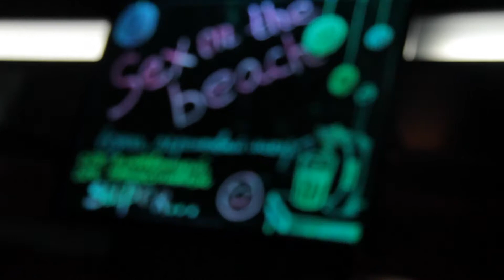Fitnes Party (Видеограф Вячеслав Пель).mpg